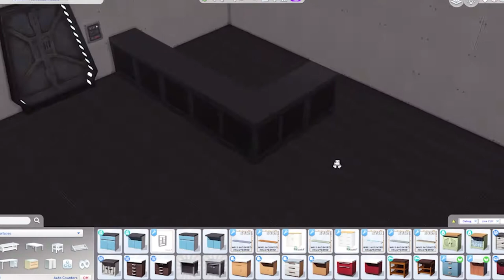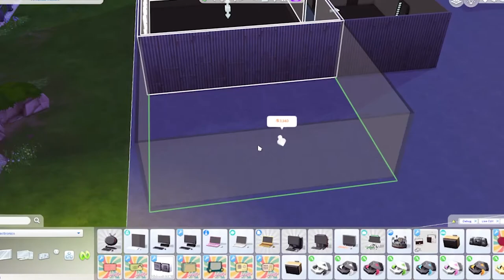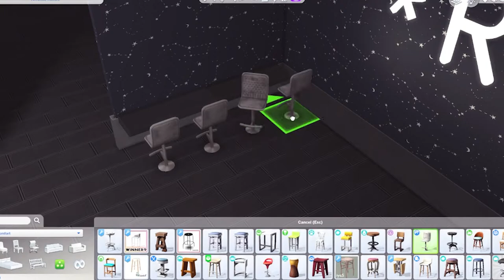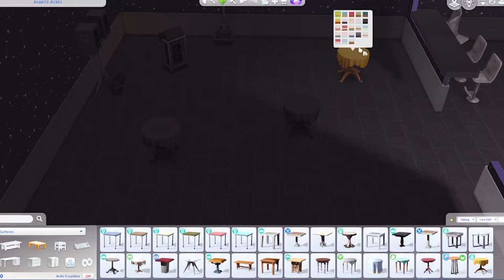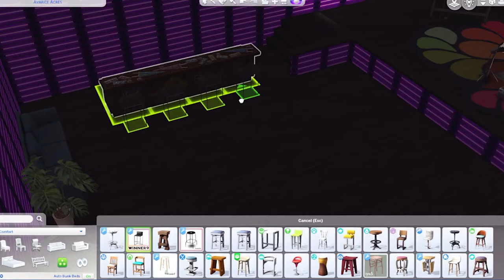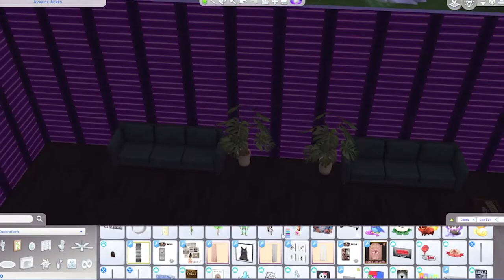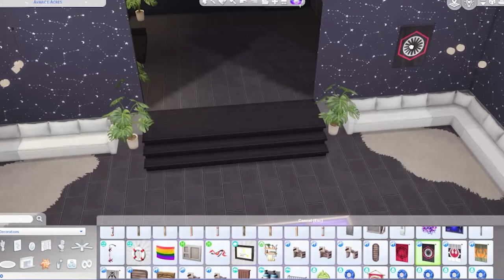The Sims 4 Church Nightclub || Speed Build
In today's video, we're building an abandoned warehouse in Newcrest that was turned into a goth-inspired nightclub. The first floor has a DJ booth and dancefloor as well as a karaoke lounge and bar area. On the second floor, there is a lounge area as well as a dancefloor and stage for live performers.

There is  CC used but I am always WCIF friendly for anything in this build that you would like to add to your game. That said, this build makes great use of a lot of items from the dreaded star wars pack as well lol